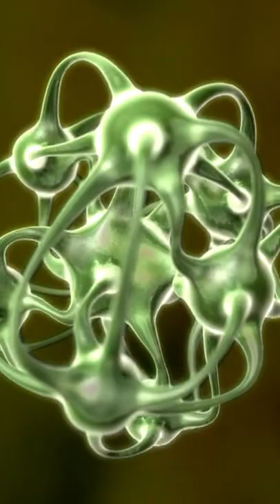What is the cell danger response?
Here's a SNEAK PEAK, The ancestral origin of wine, of tomorrow's newest episode, The art of living a pleasure-filled life.

This episode is all about autoimmunity and how the cellular defense response plays a role in chronic conditions.

Dr. Terry Wahls is a professor at the University of Iowa where she conducts clinical trials testing the efficacy of diet lifestyle to treat multiple sclerosis and is the author of The Wahls Protocol: A Radical New Way to Treat All Chronic Autoimmune Conditions Using Paleo Principles. Pick up a one-page handout for the Wahls™ Diet

In this podcast, How Your Mitochondria Play A Role In Autoimmunity, we cover:
↻ How The Wahls Protocol can treat chronic autoimmune conditions
↻ The reason you need more ketones as you get older
↻ Ways to solve autoimmune conditions by eating the right foods
↻ What you need to know about the cellular danger response
↻ How we can use the human connection to heal our health

To read more and peruse the full show notes, go here👉🏾

MORE ON DR. MINDY

EDITING TEAM
Jessica Siebenhaar
Rachel Bond
Denise Campos
Isaac Cardenas